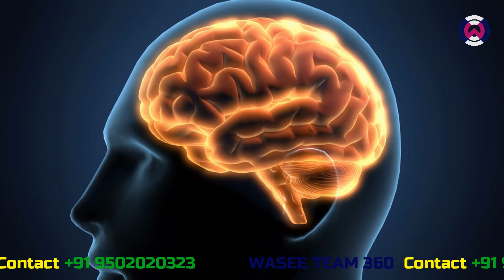DMIT | Dermatoglyphics Multiple Intelligence Test |A Scientific Test | Wasee Team 360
About DMIT and It's Benefits

In today’s competitive world of career and work environment, you need to be more attentive and smart enough to grab the best opportunities. Choosing the right career path for their children is the most important dream of every parent but it seems not to be that easy task. So being a parent you have to understand the need for appropriate Career counseling for students in order to make your child more capable to survive in a highly challenging as well as competitive work environment and achieve higher levels of growth in the career path within shortest possible time. With the help of DMIT Children can know their Strengths and Weaknesses which helps to choose Appropriate Career.

Benefits of DMIT Test:-

Know your child Inborn Talent.

Select specific Activities based upon innate potential of your child.
Identify your child Multiple Intelligence.

Improve cordial relationship between parents and children & his / her peers.

Know your child’s Personal Quotients; i.e. I.Q.; E.Q.; A.Q.; C.Q.

Get your Preferred Learning Style Visual, Auditory, and Kinesthetic.
Identify preferred or best learning style of your child; i.e. Auditory “by listening” or Visual by “Seeing the images” or Kinesthetic by “writing the matter repeatedly”.

We also provide Sub-Franchisees (For Andhra Pradesh , Telangana and Karnataka) which helps you to provide DMIT and other Advance Courses in your home town.

For Sub-Franchisee and any queries